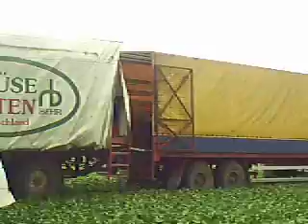Roman Rudel prezentuje - "Gemüse - Gärten" i eisberg salat (sałata lodowa)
Praca na saksach w Niemczech wrzesień 2006 (zbiór sałaty lodowej  -  kombajn Antonia). "Załoga"  polsko  -  rumuńska, okolice Hamburga. Chwilowe małe tempo, umożliwiło zrobienie tego filmu.
Średni czas na ścięcie sałaty, obranie z liści, zapakowanie do "tutki" i położenie na stół - wynosi ok. 3 sek !